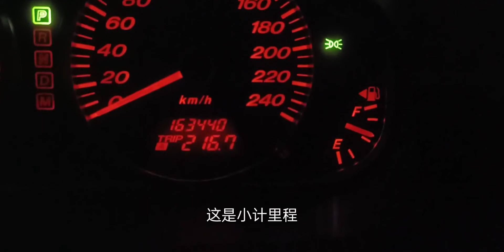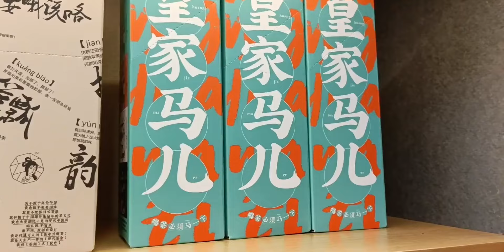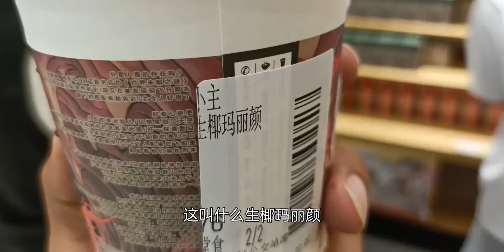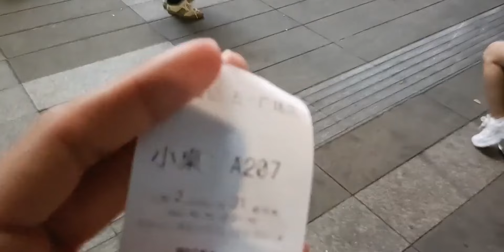即将饿死在长沙的第一天...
生活记录,长沙,旅行,翟记,Vlog,茶颜悦色,必剪创作